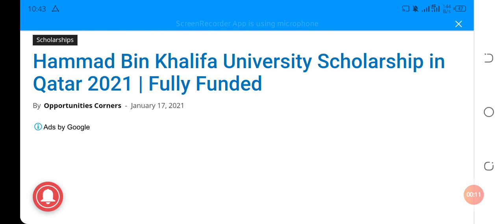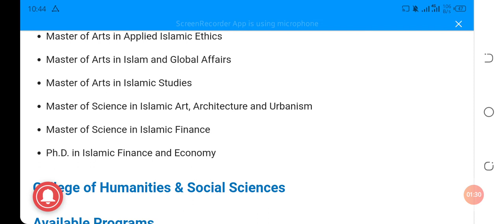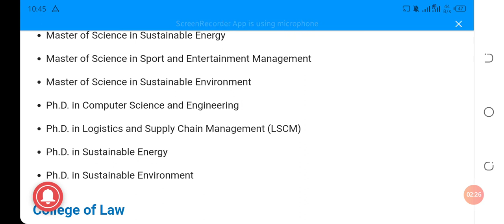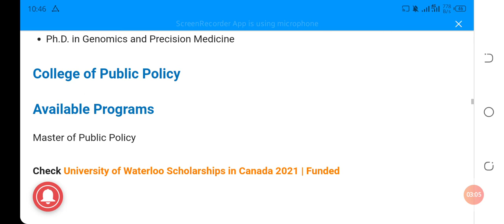hammad bin khalifa university scholarship in qatar 2021 - hamad bin khalifa university qatar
in this video  i am going to tell you the exact method of how to apply for hammad bin khalifa university scholarship in qatar 2021  (fully funded) for bachelors masters phd.In this scholarship also local students can apply.
For more info scubcribe our channel:
.Following Quries are solved.
hammad bin khalifa university scholarship in qatar 2021, Hamad bin khalifa university, Hamad bin khalifa university scholarship 2021, How to study in qatar, hamad, bin, khalifa, campus, study in qatar from Qatar, Qatari, monthly allowance, Qatar 2021